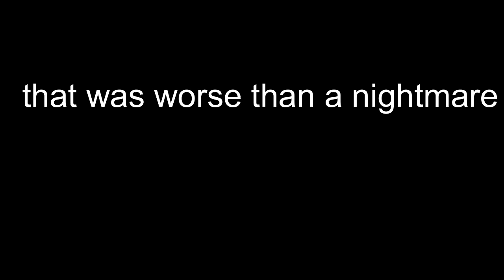THE REAL MC SURVIVAL EP1